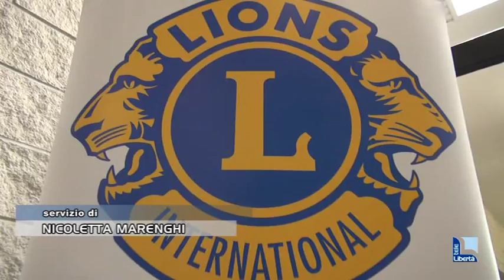Lions Club International a congresso. “Nuovi aiuti agli alluvionati”